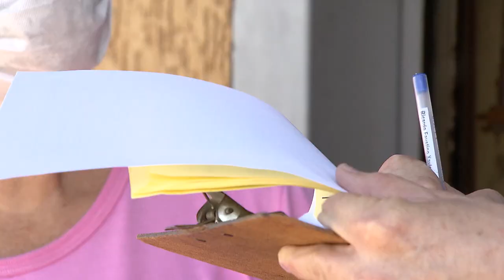Racha termina em morte e uma mulher ferida em Agudos